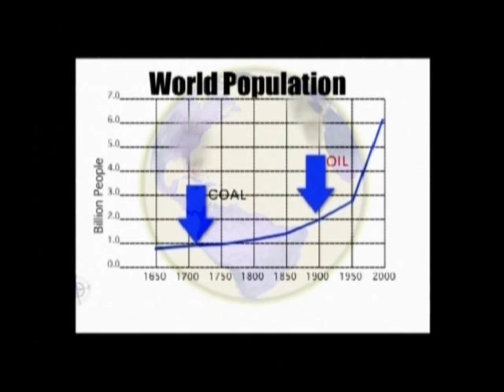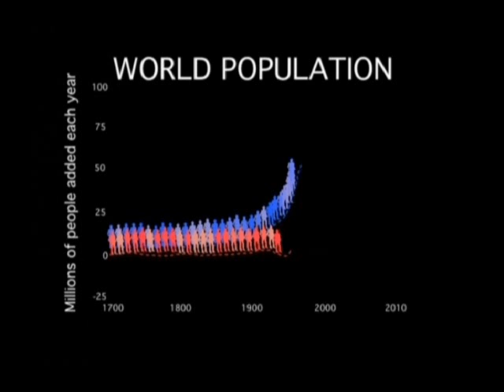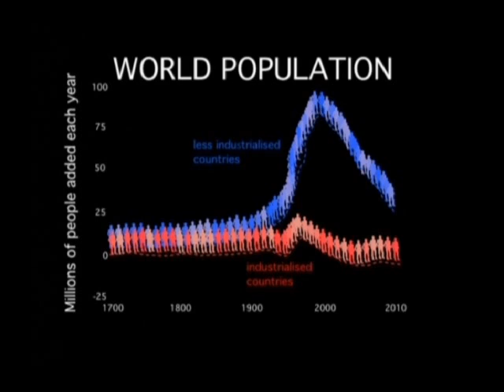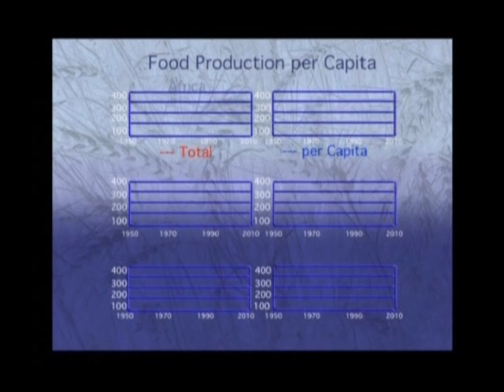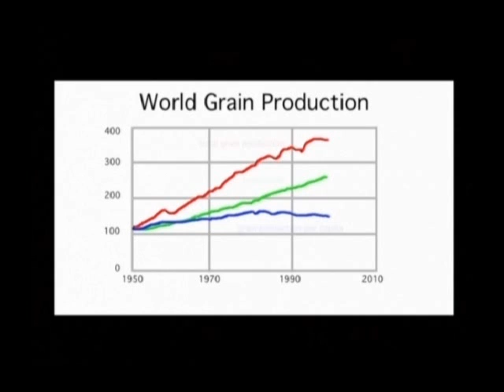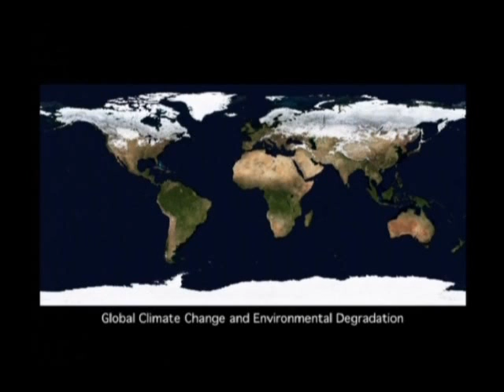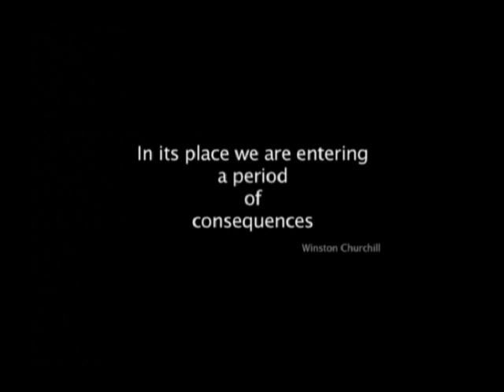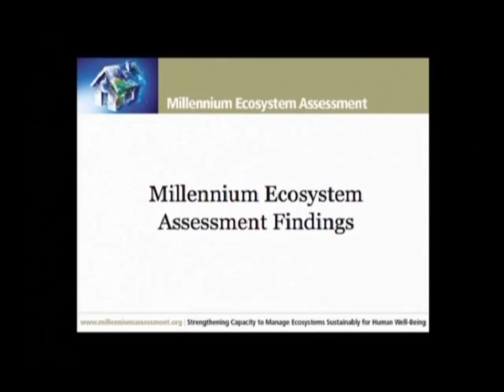Peak Oil Dr Peter Lloyd 3 of 7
Peak Oil meets Climate Change